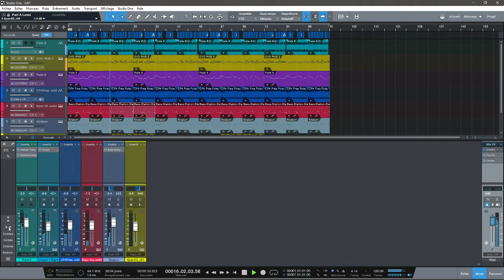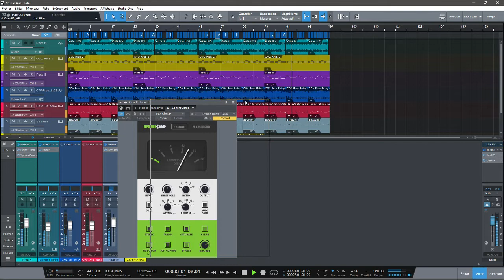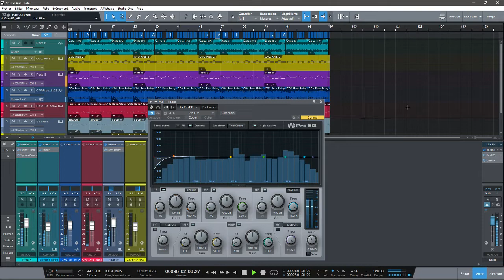DEMOS STUDIO ONE PRO4 SÉRÉNITY LOFI